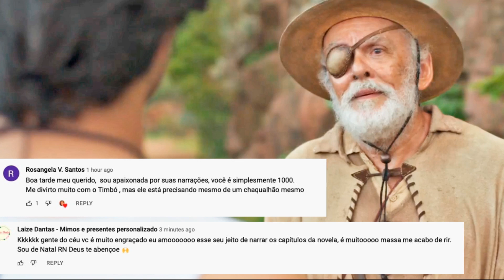MAR DO SERTÃO - Coronel Tertúlio SE DISFARÇA de Adamastor e APLICA PIOR CASTIGO em Tertulinho.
MAR DO SERTÃO - Coronel Tertúlio SE DISFARÇA de Adamastor e APLICA PIOR CASTIGO em Tertulinho  Resumo do capítulo.